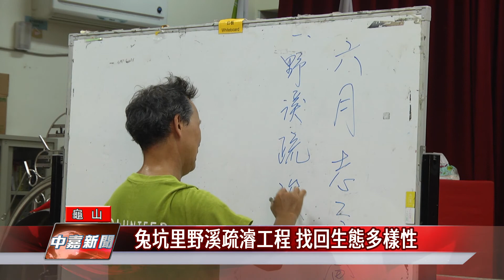兔坑里野溪疏濬工程 找回生態多樣性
位在龜山區兔坑里每年都會進行野溪疏濬工作，希望透過清除雜草，恢復溪流原本樣貌。此外，里長詹森源也號召數名志工開會討論，希望能找回溪流生態的多樣性，提供良好的復育空間。